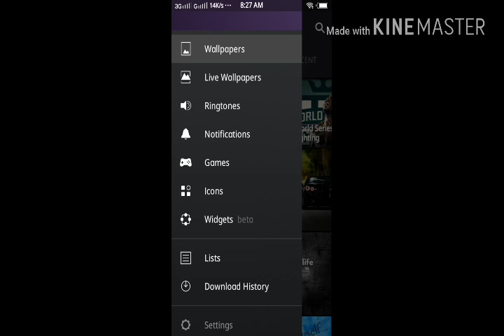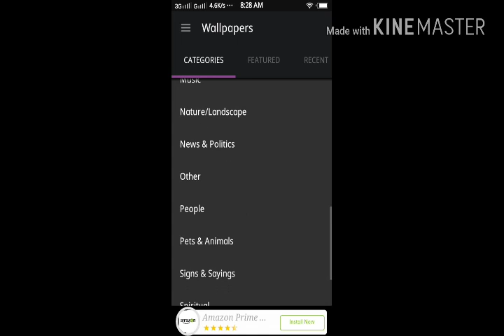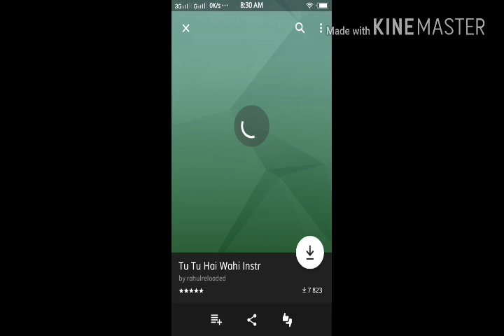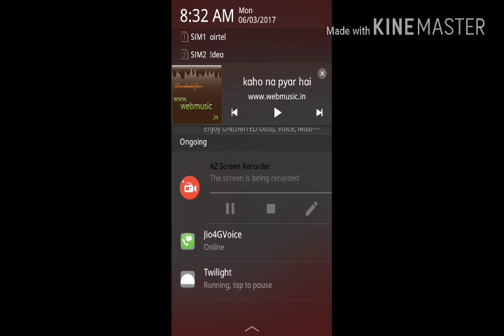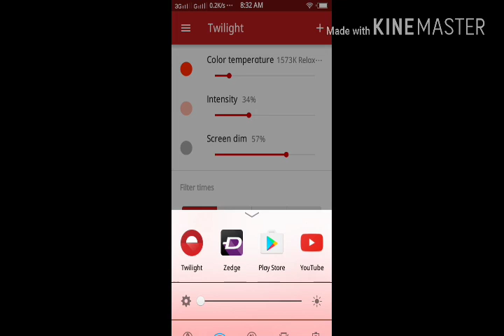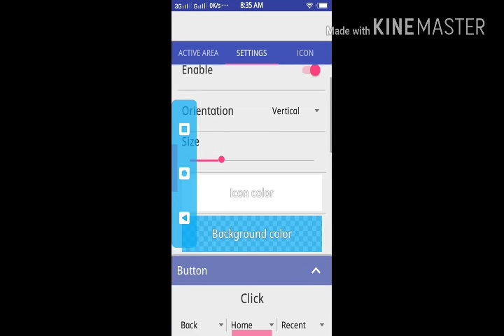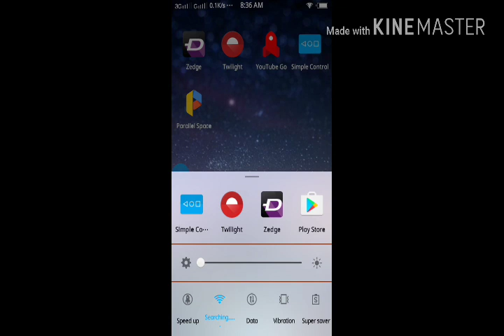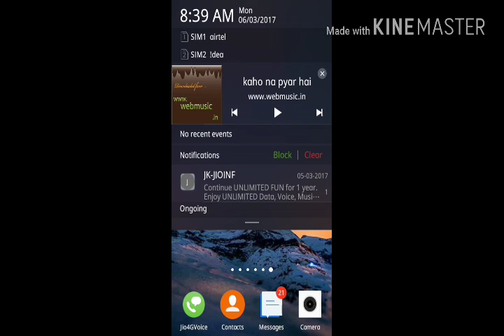Top 5 usefull apps